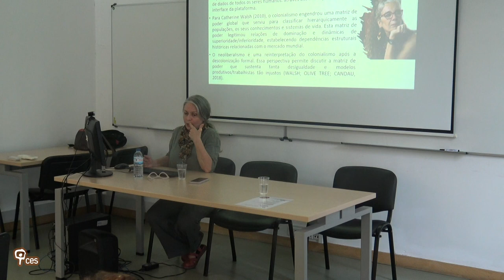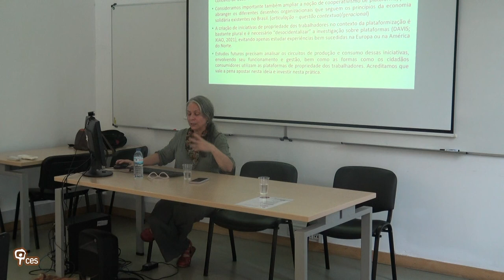A plataformização do trabalho: entre a precarização e a autonomia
Este seminário discute a perspetiva dos trabalhadores que, associados ou não, utilizam plataformas digitais para efetivar suas atividades laborativas. Serão apresentados dois casos empíricos bem-sucedidos de cooperativismo de plataforma no Brasil: Señoritas Courier em São Paulo-Sp (Brasil) e Pedal Express, em Porto Alegre-RS (Brasil).